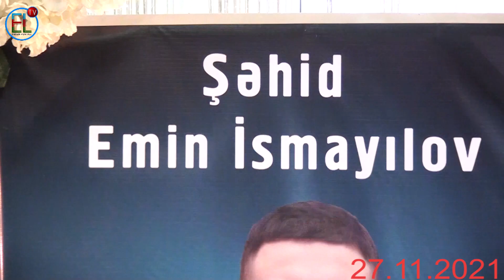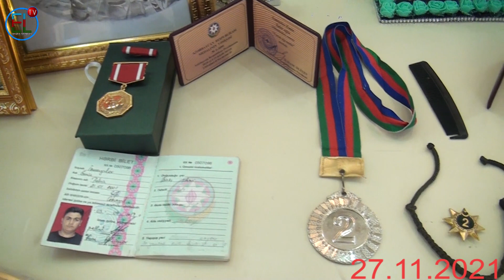27 11 2021 İSMAYILOV EMİN TAHİR OĞLUNUN ANIM GÜNÜNDƏN QISA VİDEO ROLİQİ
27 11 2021 İSMAYILOV EMİN TAHİR OĞLUNUN ANIM GÜNÜNDƏN QISA VİDEO ROLİQİ